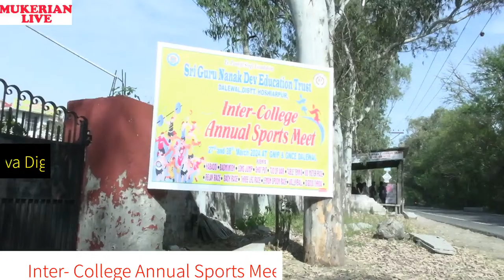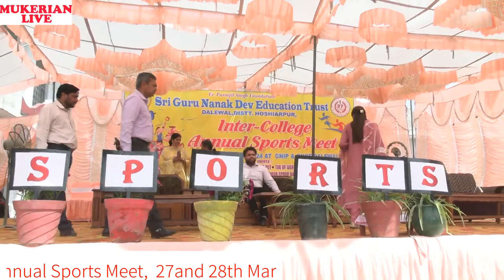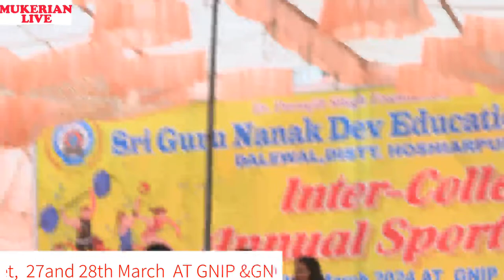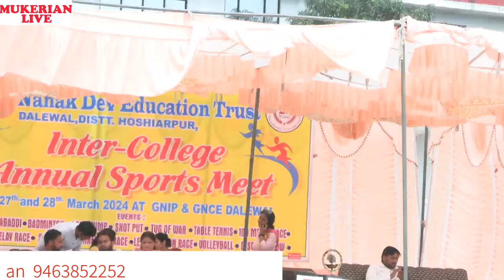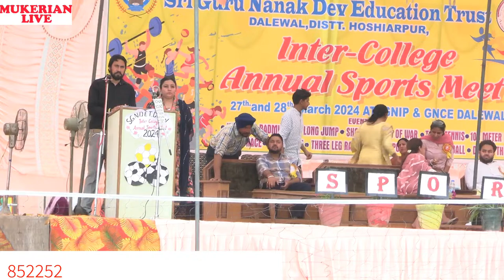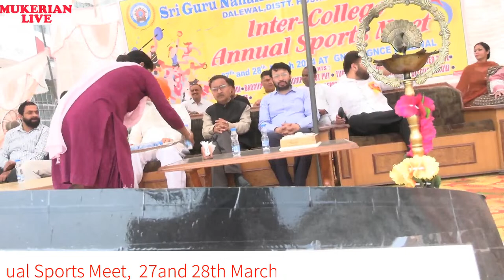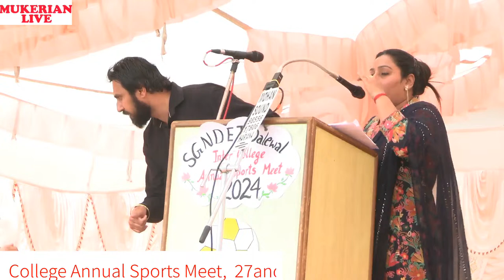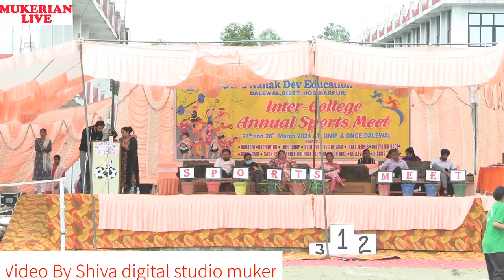Inter-College Annual Sports meet 27th. and 28th. March AT GNIP and GNCE DALEWAL, SHIVA STUDIO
Sri Guru Nanak Dev Education Trust  Dalewal, DISTT. HOSHIARPUR,
INTER  COLLEGE  ANNUAL  SPORTS  MEET.
VIDEO BY: SHIVA PHOTOGRAPHY MUKERIAN, MOBLE NO:- 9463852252, 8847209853